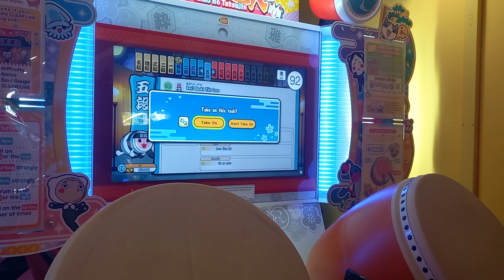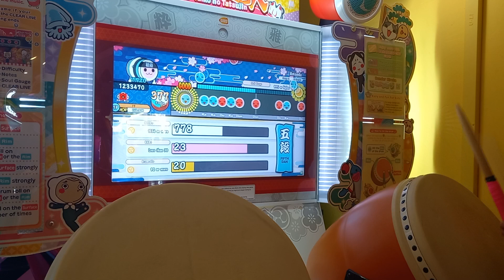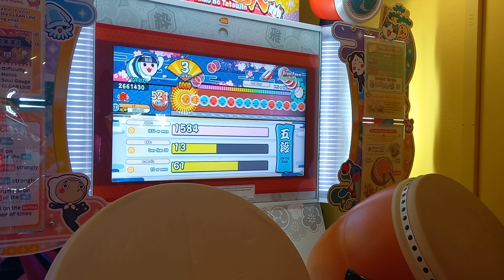Taiko no Tatsujin Nijiiro 2023 ver. 5th Dan (First Sight)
Player: ChickenPie

"The first two songs had their choke points but fortunately I clutched the Brain Power ending. Apologies for the screams!" - ChickenPie